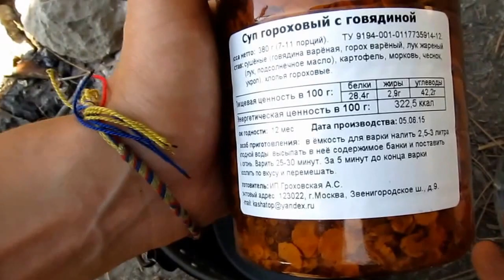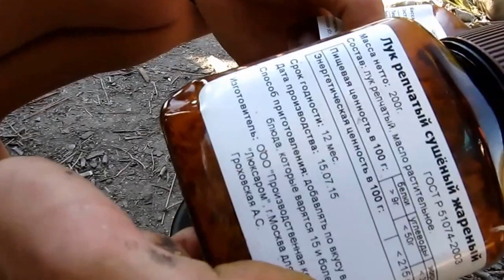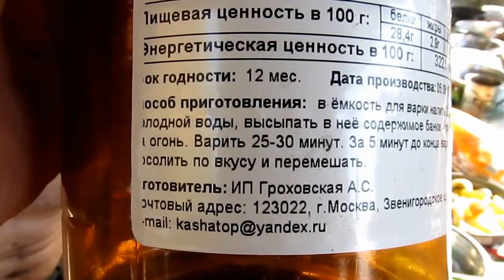Каша из топора или чем питаться в походе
Просто идеальная находка для туристов. Это реально нам очень понравилось. Рекомендую!
Видео с туристического слёта "Блогер под рюкзаком"

Спасибо!